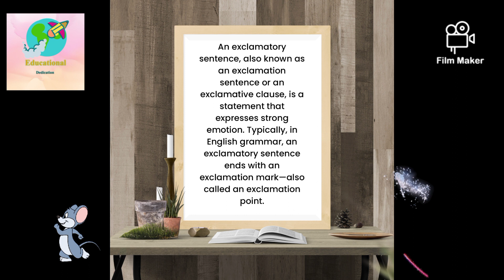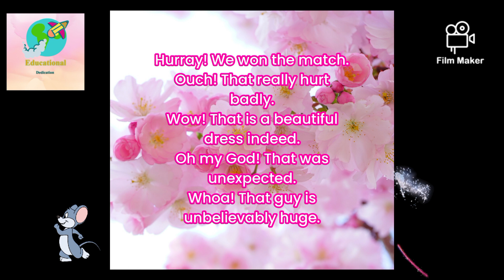how to use interjection in a sentence || exclamatory sentence || what is interjection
in this video we will learn how to use interjection in sentence. how to show your feeling through exclamatory sentence